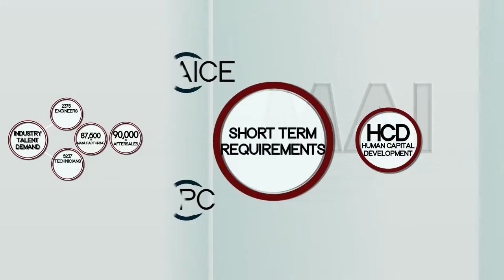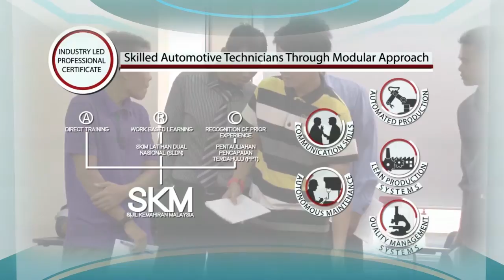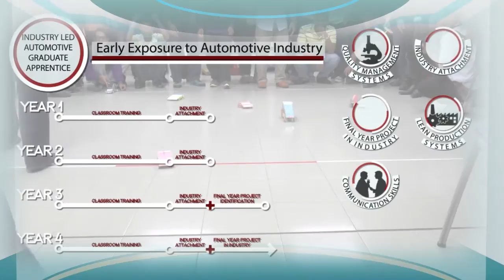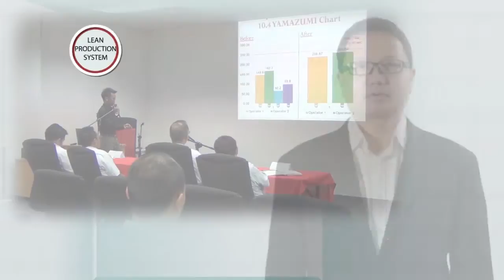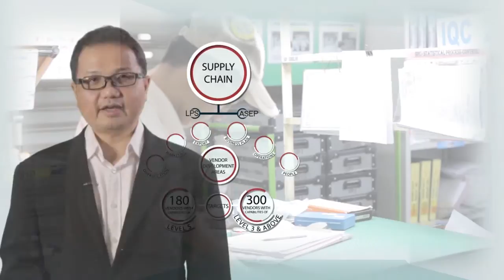MAI Capacity Building Program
A video to explain Malaysia Automotive Institute's capacity building programs.

These programs include:
1. Automotive Industry Certification Engineering (AICE)
2. Industry-Led Professional Certificate